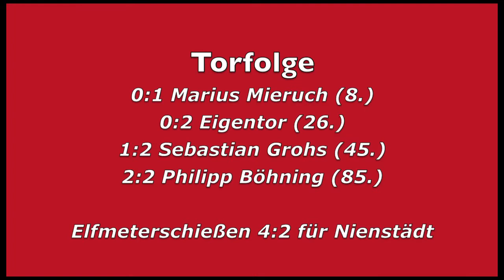SV Nienstädt 09 - VfR Evesen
Fußball Masters Vorrunde